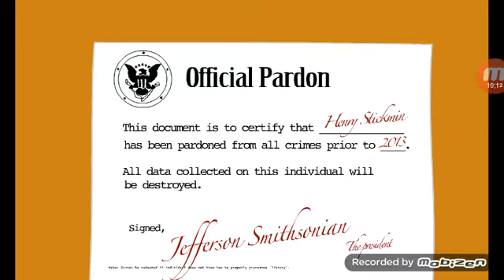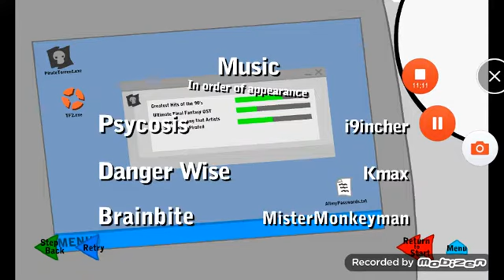Henry stickman Airship gameplay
Haven't made a Henry stickman vid in months... Finally, I made one